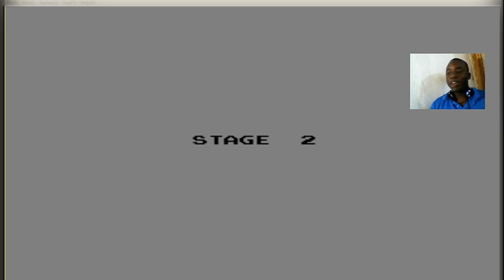Jogando os Classicos # CENA 2 Battle City AKA Tank